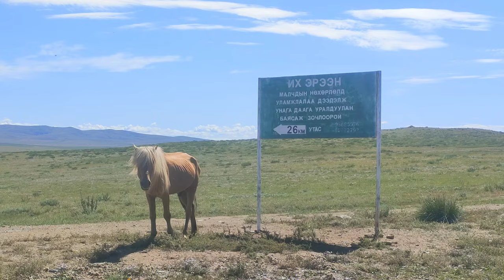Cycling Mongolia - A bikepacking journey through the wildest country on earth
A month spent bikepacking through Mongolia. Days spent riding the empty trails, crossing countless rivers and experiencing what true remoteness feels like, and nights spent camping in the wilds of this remarkable country.
After over a year cycling around the world, we were searching for somewhere that felt like a true adventure, and we definitely found it here.
Mongolia was absolute bike packing heaven. With endless trails taking us through all sorts of landscapes. Being self sufficient, and learning to read the land and weather were important, and made this country feel like a true adventure. Highly recommended coming here for anyone looking for a challenge, to get away from civilisation and traffic, and just have an epic holiday.